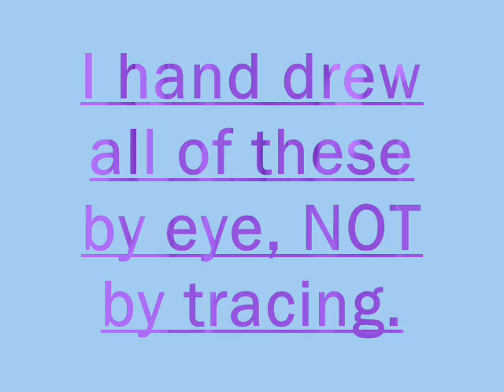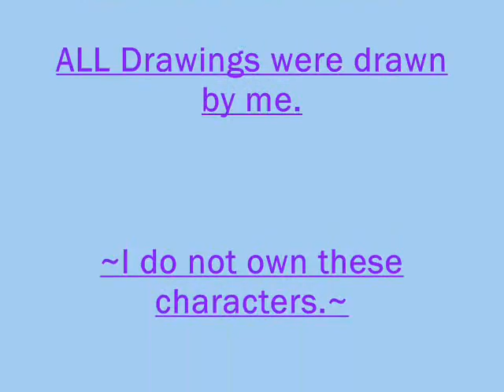~PinkDisney94 - Cartoon Character Drawings!~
Hello everyone! These were made last year, so they may not be the best, but I hope you like them anyways. I can say 100% that these were not traced either. I usually get asked whether I traced them, and my answer is absolutely not.

*Made by: PinkDisney94*